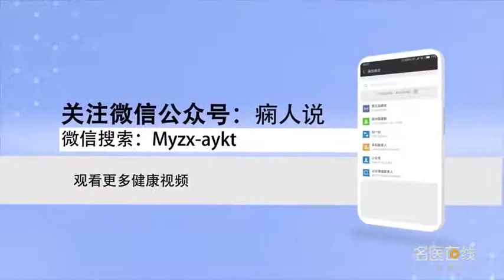小儿癫痫与成年人癫痫的区别在哪儿 田士英 北京军海医院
随着年龄段不一样发病原因又不一样，小儿癫痫其实常见的高烧、头部受伤、摔过，现在又上体育课小朋友玩的时候，有的孩子调皮捣蛋打架的、脑外伤的多一点，成人癫痫特别20多的到40多的和外伤、车祸到40多岁和脑血管就是动脉硬化有很大关系；治疗起来因为癫痫发作会影响脑功能小儿癫痫这块一旦确诊癫痫了后要快准，成人已经工作了已经生育了，年龄四五十岁了，如果药物能控制住就好了年龄大点的药能小点。

What is the difference between childhood epilepsy and adult epilepsy
With different age groups and different causes of disease, In fact, high fever, head injury and falling are common in childhood epilepsy, Now it's time for kids to play in P.E, Some children are more mischievous, fighting and brain injury, Adult epilepsy, especially more than 20 to 40 years old, has a lot to do with trauma, traffic accident and cerebral arteriosclerosis; Because epilepsy will affect brain function. Once epilepsy is diagnosed, it should be accurate, Adults have worked, they have given birth, Forty or fifty years old, If the drug can be controlled, the older drugs can be smaller.